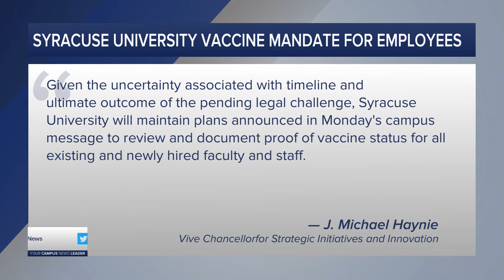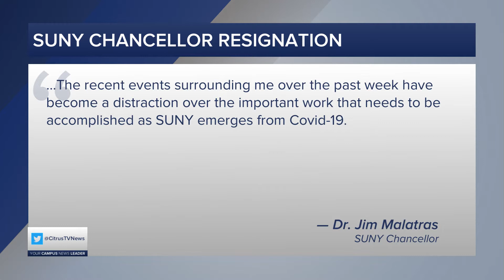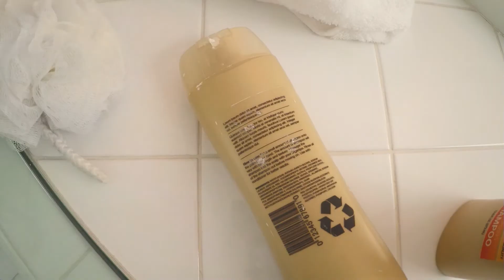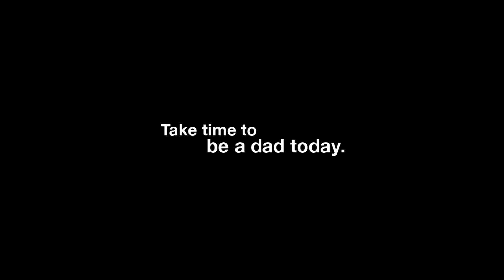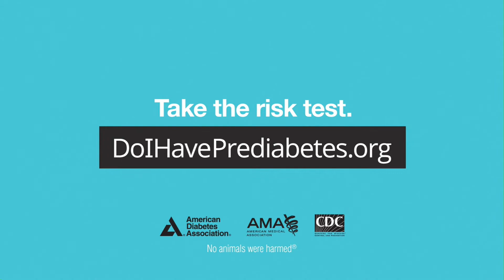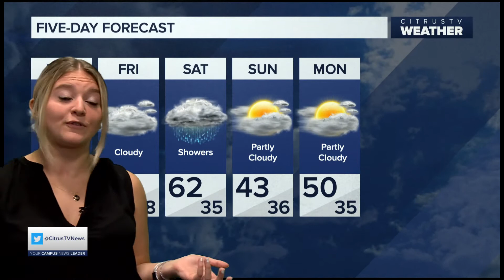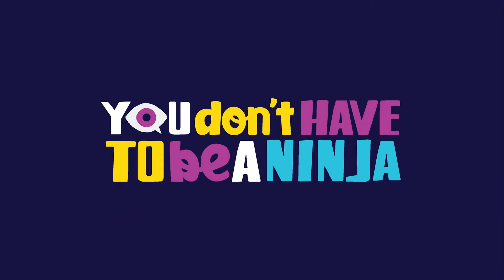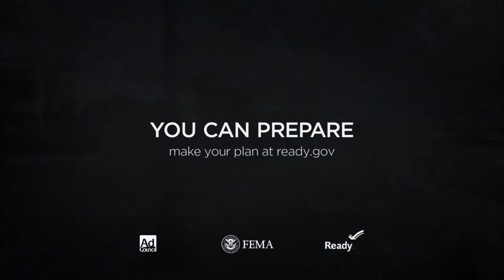News Live at 6 | Thursday, December 9th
CitrusTV anchors Ryan Baker and Katie Lane are in studio to break down today's top stories. CitrusTV reporter Zach Richter is live at Falk College to preview tonight's Dining Town Hall. CitrusTV reporter Ilana Epstein is live at the Schine Student Center to break down Syracuse University's carbon-neural plans. CitrusTV reporter Katie Fongvongsa is in studio to break down food services' plans for next semester.